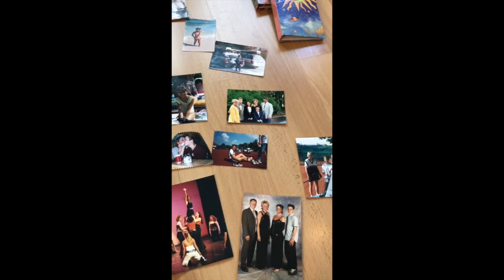Fotos durchgucken - Angelas Tipp gegen Corona-Langeweile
Angela Hecker von Radio Essen am Morgen blättert gern in alten Fotoalben und schwelgt in Erinnerungen an früher. 5 Tipps gegen Corona Langeweile findet Ihr auf radioessen.de